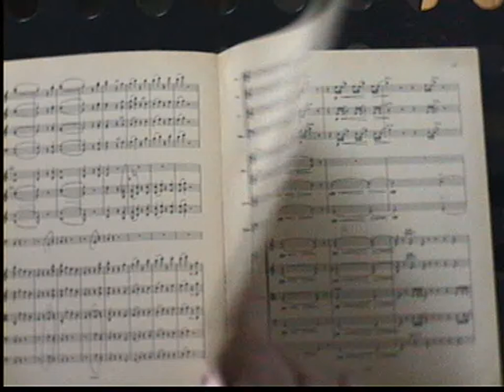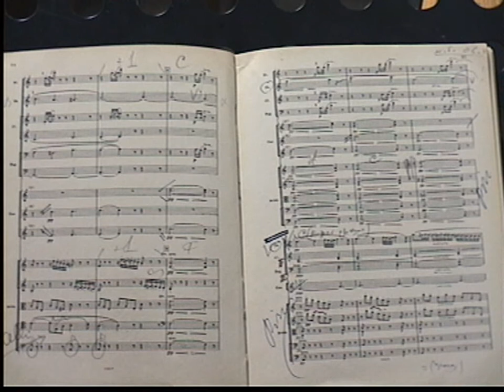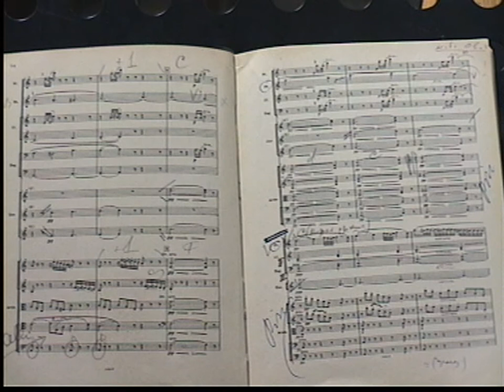Bizet+score ADAGIO dir.Ludwig Janowitsky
sinf.in C (in Cathedral live documentary)